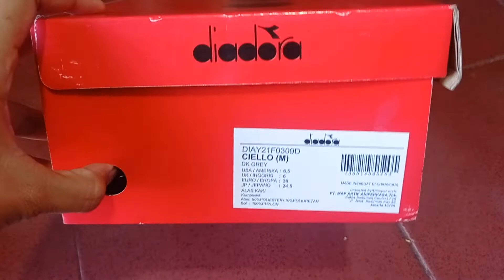DIADORA CIELLO GREY ORIGINAL BNIB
💯% ORIGINAL BNIB
GREY
UNISEX/MENS
MADE IN CHINA
REAL PICT

SIZE
39-43

HARGA PROMO 195.000✅

BILA TIDAK ORIGINAL UANG KEMBALI 100X.

HAPPY SHOPPING